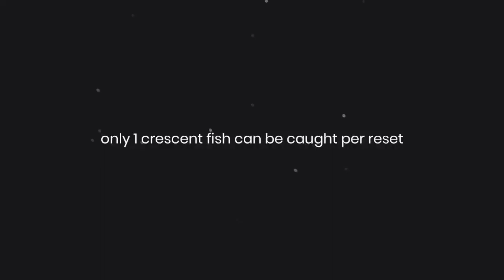Fishing and Life #30| Catching Crescent Fish | Hardest fish of Volcano and Sea - Version 0.0.160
Minor Update that comes with 3 new fish and bug fixes that's all 😊

Please help me reach my next dream Goal😣🙏

     ⚠️Notice to all Players⚠️
-THIS IS NOT A HACK VERSION-